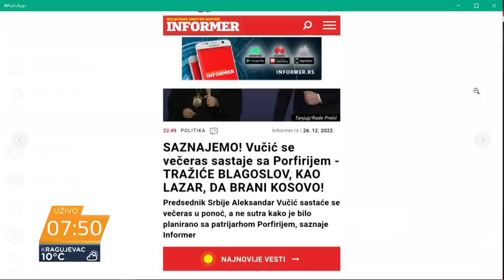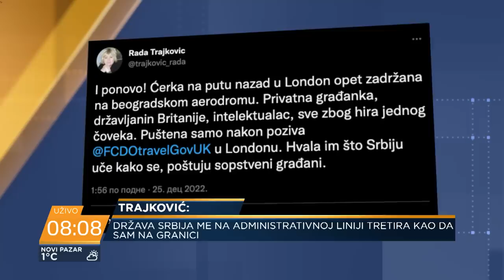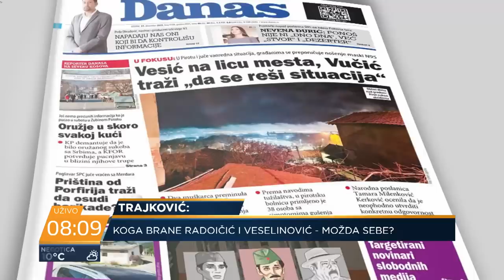Rada Trajković: Na Kosovu su svi naoružani